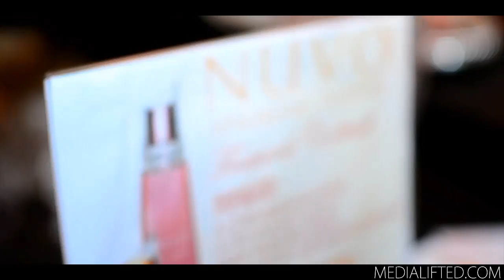"Motives for La La PoPUp" Atlanta Promo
NOT FOR SALE. PROMOTIONAL USE ONLY
SHOT BY @MEDIALIFTED

MIXTAPE DJ, CLUB DJ, PRIVATE PARTY DJ, A TRUE UNDERGROUND MUSIC LOVER! LEADER OF THE SPACEY MOVEMENT! URBLOCKDJS, JEEP BOYZ, EASTSIDE CERTIFIED, EXTENDO CREW...

Motives for La La PoP Up Hosted by La La Anthony (Atlanta)

Alani (La La) Anthony was born in Brooklyn, NY to Puerto Rican parents. She began her entertainment career in radio at the age of 16, in Atlanta's Hot 97 station. After a short internship stint at that station, and while still in High School, she was given her own show, the wildly popular Future Flavas, alongside rapper/actor Ludacris.

At 19, she transitioned to LA's 92.3 The Beat to co-host her own radio show, the B-Syde. Much like Atlanta's Hot 97, 92.3 was one of the top market stations in the country, and once again proved that she was a force to be reckoned with on the airwaves. After yet another successful run on the radio, MTV took notice and in 2001 La La joined the MTV family.

Despite having no previous on-screen experience, La La quickly became the network's premier talent and went on to co-host two of their most popular shows, Direct Effect, and TRL, conducting interviews with the likes of Brad Pitt, Angelina Jolie, Tom Cruise, and more.

After a few years, La La moved on from MTV to expand her career to showcase her various talents. In 2003 she launched her own production company, Krossover Productions, where she went on to produce Mike Tyson's critically acclaimed documentary, Tyson in 2008. In 2010, she starred opposite 50 Cent and Val Kilmer in the action-drama Gun. She also recently inked production deals with VH1, Russell Simmons's Simmons-Lathan production, and 51 Minds.

Last year, La La starred in and executive-produced one of VH1's highest rated shows, La La's Full Court Wedding. The show chronicled the time leading up to La La's wedding to basketball star Carmelo Anthony. She also starred in the Off Broadway production of Love, Loss, and What I Wore. Today, La La stars in VH1's highly rated show, La La's Full Court Life. The show follows her New York City life with husband Carmelo Anthony, star of the New York Knicks. Viewers watch her juggle a busy acting and television career with life as a wife and a mom. Next month, La La will share the silver screen with Taraji P. Henson and Gabrielle Union in Think like a Man, the film adaptation of Steve Harvey's popular book, Act Like a Lady, Think Like a Man.

Through it all, La La finds time for her most important roles: wife and mom to 5-year-old Kiyan. The family splits their time between Los Angeles and New York, where La La is known as The First Lady.